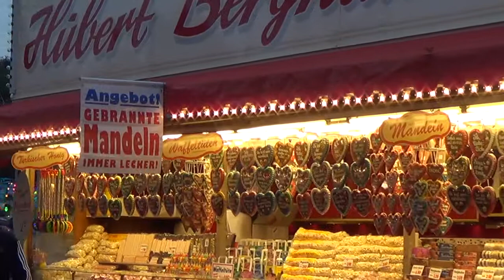Berghausen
Stände von Huebrt Berghausen auf der Hüstener Kirmes 2013